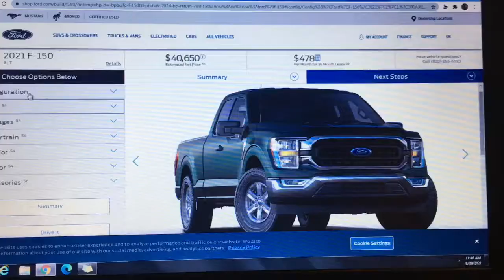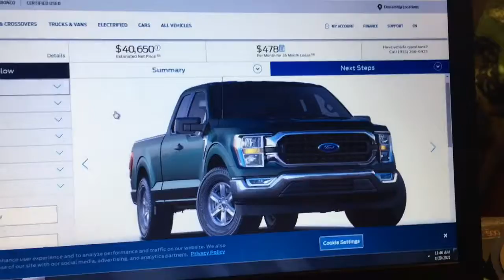My automotive YouTube inspirations (Autovlog, Sendit Steve, A Rural Vermonter)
In this video, I reveal the people who inspired me to start my automotive channel, as well as possibly building a 2021 F150 XLT.

steventaylorsautomotive
stevenmichaeltaylor